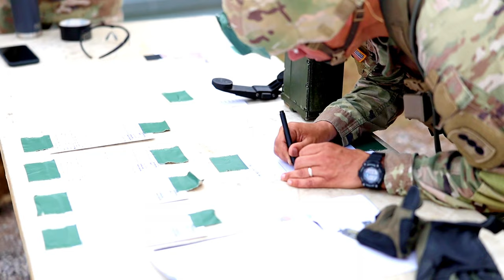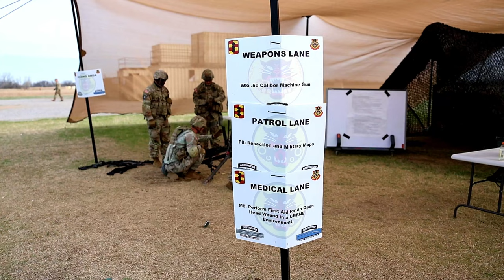USAFCoEFS EIB/ESB Testing 2024 for Service Members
• USAFCoEFS hosts the EIB/ESB testing for Service Members from Active, Reserve Component, National Guard Component and Foreign Soldiers
• The ESB tests an individual’s competency and ability to perform to-standard skill level 1 Warrior Tasks and Senior Commander-selected tasks. All Career Management Fields are eligible to compete except 11, 18 and Medical.
The EIB test measures a soldier’s physical fitness and ability to perform the standards of excellence in a broad spectrum of critical Infantry skills. EIB training and testing is intended to be rigorous, mission-focused and conducted under realistic conditions.
• This testing recognizes quality Soldiers who demonstrate a high degree of professional skills, stamina and proficiency.

ESB & EIB Badge Testing 2024
FORT SILL, OK, UNITED STATES
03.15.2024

Film Credits: Video by Angela Turner
Fort Sill Public Affairs